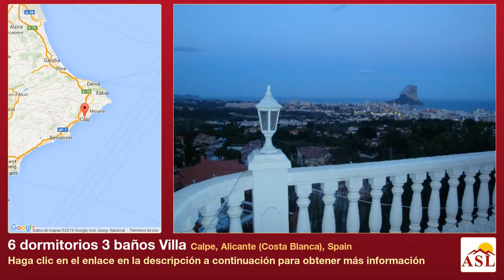6 dormitorios 3 baños Villa se Vende en Calpe, Alicante (Costa Blanca), Spain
Más información en Villa se Vende en Calpe, Alicante (Costa Blanca), Spain con 6 dormitorios, 3 baños

La villa se encuentra en una zona muy tranquila en Calpe Cucarres. Cuenta con 6 dormitorios (3 arriba y 3 abajo), 3 baños (2 arriba y 1 abajo), 1 cocina, salón / comedor con un excelente espacio con chimenea, aire acondicionado frío / caliente, una piscina, una pequeña cocina de verano y un garaje. Ha sido reformada en el año 2009.